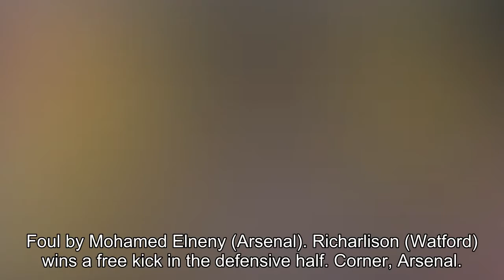Arsenal 3-0 Watford